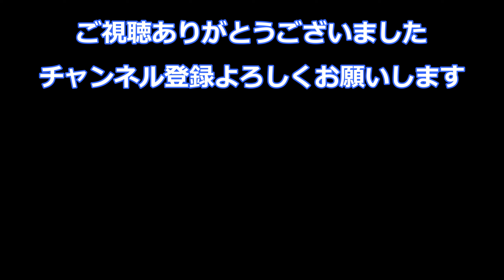【FarmingSimulator22】カームランド開拓日誌#17秋の大収穫祭 後編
マップ CALM LANDS　 未開の地を開拓していきます
マップ全体の開墾＆所持金１億＄を目標に作業してまいります